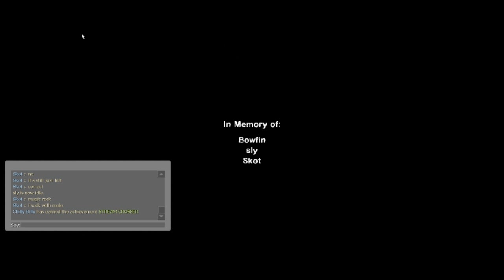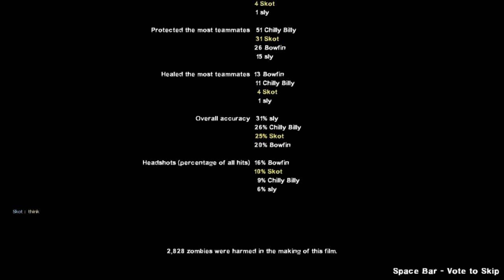Damn, That Stream Is Cold...Hearted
Bowfin, Chilly Billy, Sly & Skot